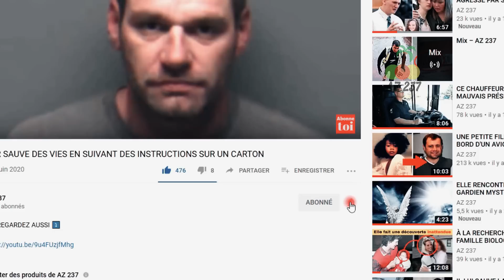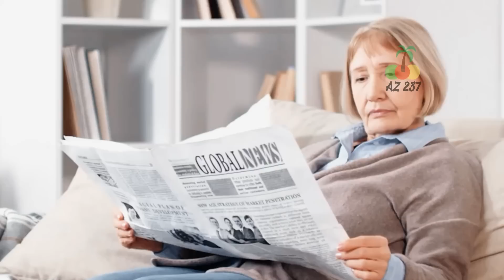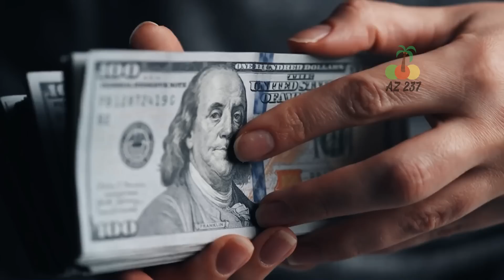Un pauvre garçon handicapé cède sa place à une vieille dame dans un bus. Ce qu'elle fait ensuite...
Un pauvre garçon unijambiste cède sa place à une vieille dame dans un bus, vous ne croirez pas ce qui s’est passé ensuite.
Diana a été choquée d'apprendre que le gentil enfant qui lui a proposé de lui céder sa place n'avait qu'une jambe. Elle a été très intéressée d'apprendre tout ce qu'il y avait à savoir sur la vie de ce garçon. Ce qu'elle a découvert l'a incitée à aller à l'encontre de son esprit rationnel et à prendre un risque.